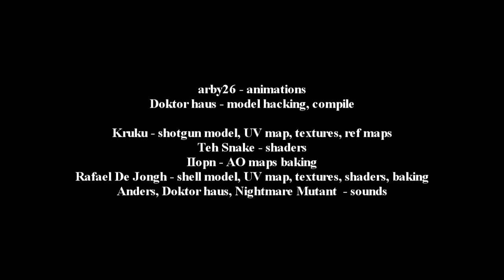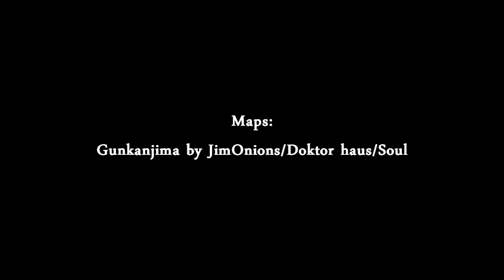[L4D2] Auto shotgun reborn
Benelli M4 Super 90